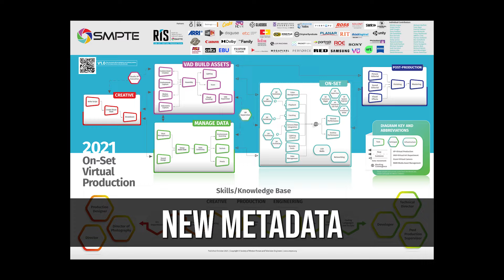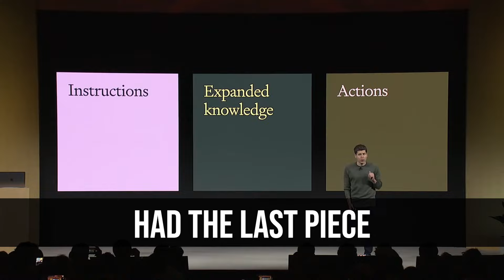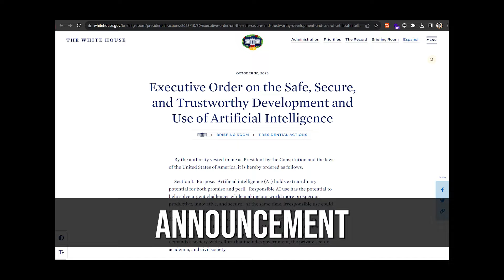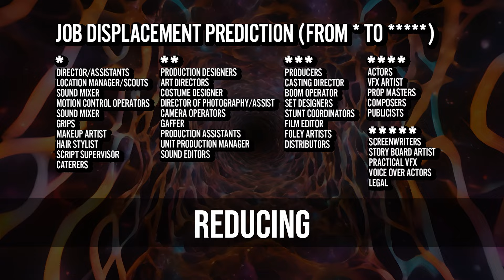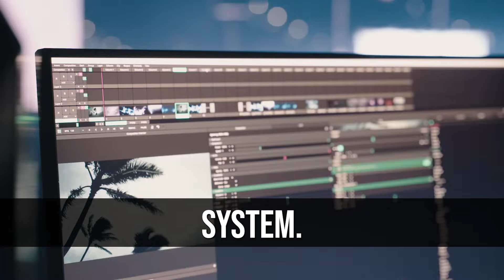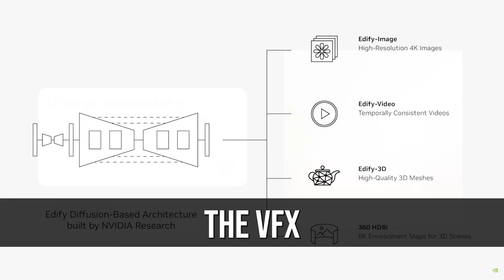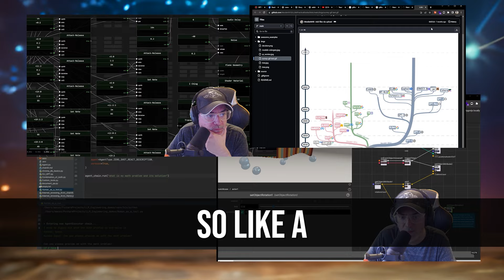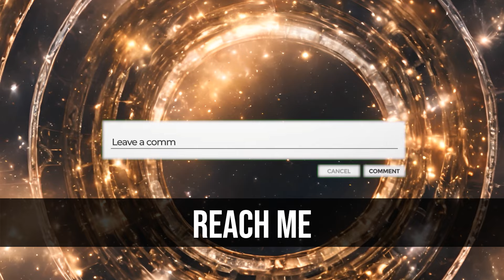The Future of AI and the Film Industry